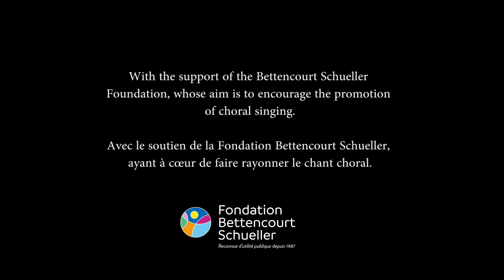BENEVOLO // MISSA SI DEUS PRO NOBIS MAGNIFICAT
Hervé Niquet possesses two constant character traits: he is an indefatigable excavator of forgotten music, and he loves polyphony and ‘large forms’. A few years ago, he caused a sensation by exhuming the monumental music of Striggio. To mark the thirtieth anniversary of his ensemble, Le Concert Spirituel, he now tackles a new peak of polyphony: a mass by Orazio Benevolo (1605–72) performed by eight choirs of four singers, accompanied by fifteen continuo players. In concert, the choirs are spread out around the nave, with the audience in the middle. Benevolo was born to a Burgundian confectioner father who had emigrated to Rome. Educated at the choir school of San Luigi dei Francesi, he became one of the greatest geniuses of polychorality, a prolific composer who represented the splendours of French art in Rome. He ended his career as maestro di cappella at the Vatican. This music has been resurrected thanks to the work of the great musicologist Jean Lionnet, who spent many years copying out by hand the music of numerous Italian composers in the Vatican archives, from which it was impossible to borrow documents. As a result of his labours the Missa Si Deus pro nobis has now been recorded, accompanied by vocal and instrumental pieces by Monteverdi, Frescobaldi and Palestrina.